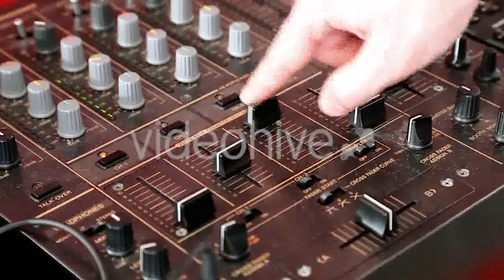Four Girls in Black Lingerie - (lifestyle) Stock Footage | Mega Pack +40 items